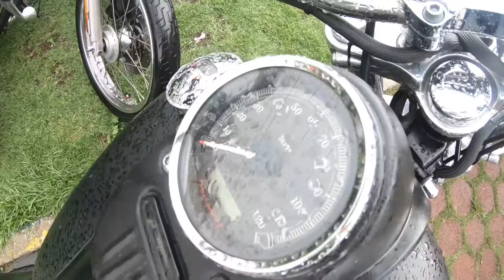Los diferentes planos en fotografía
Fotografía